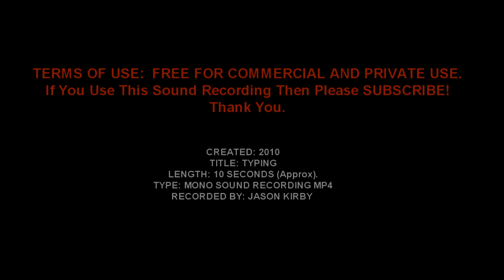Loop TYPING Sound Effect Royalty Free Home Video 2010 Mp3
Royalty FREE Mp3 Video Sound Effects Effect For Your Youtube And Home Videos. Sound Effect - Typing.